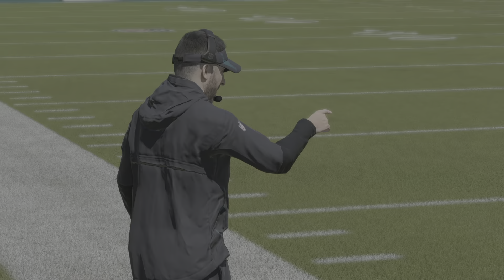W4. Eagles Vs Jaguars